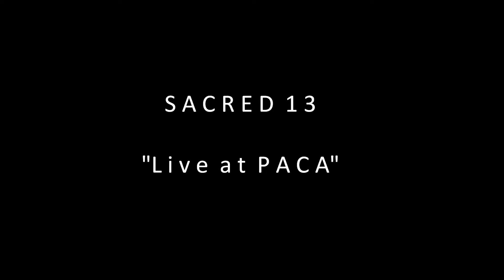SACRED 13 - "Live At PACA" (TRAILER CLIP)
Trailer Clip from SACRED 13's upcoming video release on Monday, April 21 2014- "Live At PACA".

SACRED 13's performance at PACA- Performing Arts Center & Theater on Friday, April 11th was filmed to video and is being published in it's entirety for your viewing pleasure!  You will be able to re-watch and relive S13's entire performance from Don Frankie Productions' best show to date! The video will be released Monday, April 21st at 1PM EST.

SACRED 13 is:

Joshua J. Karickhoff - Lead Vocals / Guitar
Gus Ward - Bass Guitar / Vocals
John Karickhoff - Drums

"SACRED 13 - Live at PACA"
filmed at PACA Performing Arts Center & Theater (Erie, PA)

Video by Shenann Dudenhoefer and John Weaver
Video editing by Joshua J. Karickhoff

"Like" the band on Facebook!